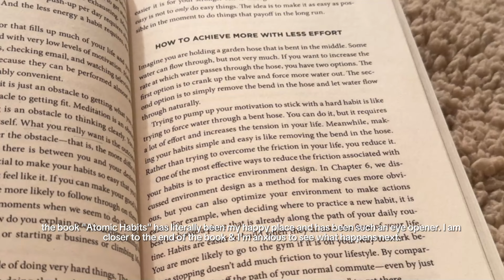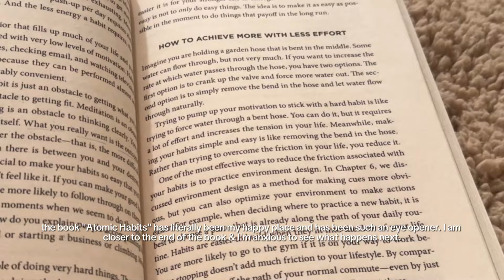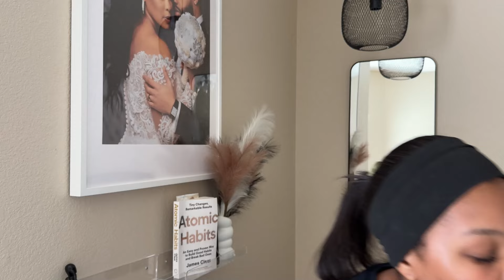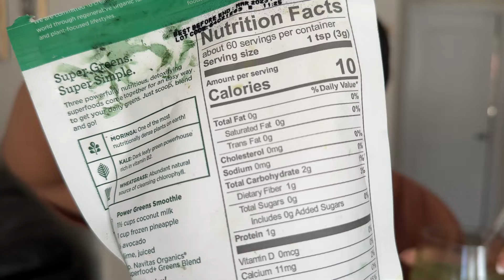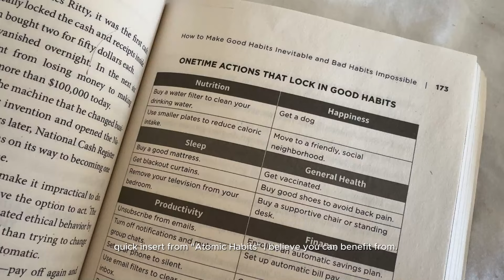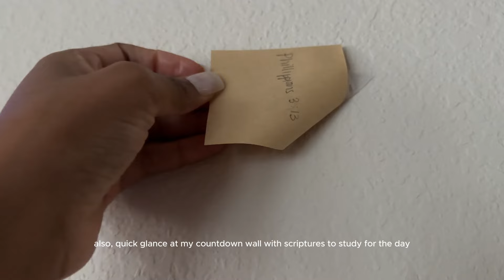day in the life of 75 hard!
It's a new week and we are still 75 hard strong! I pray you decide to join the journey and start the challenge for your future self. Remember the word of the year is intentionality and you have to truly think about where you want to go this year, then put a plan into action. *Watch in 4K* we love it that way!

In this video this week, we are getting a tangible look at what a week of doing 75 hard looks like. This helps a lot if you work from home but keep in mind that if you work in person, this is still doable you just need to do proper planning.

Below are some details that you will need from the video but first here is our scripture for the day. "Finally, brothers and sisters, whatever is true, whatever is noble, whatever is right, whatever is pure, whatever is lovely, whatever is admirable—if anything is excellent or praiseworthy—think about such things."

*I am not a healthcare professional. As a a content creator, I am sharing what works will for me*

Amazon storefront:

Face Sculptor:

Atomic Habits:

Brown Stanley Cup: